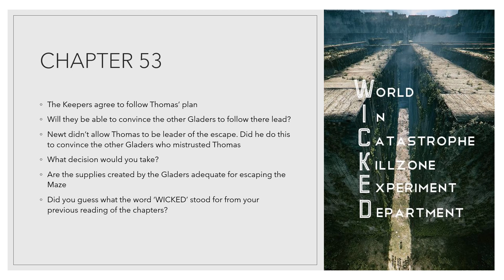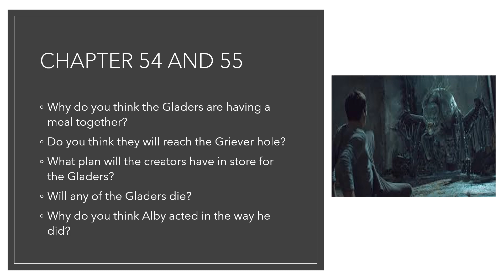Al Najah Grade 7-The MAZE RUNNER Chapters 53 55